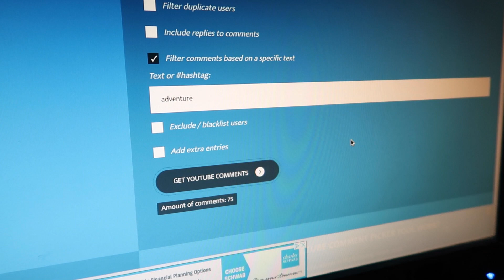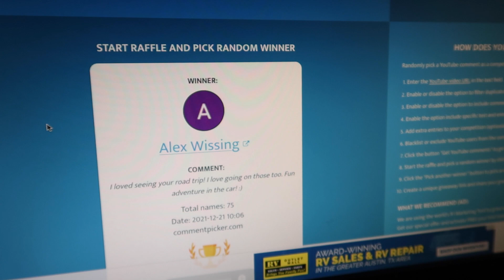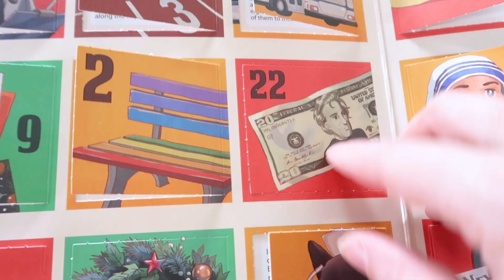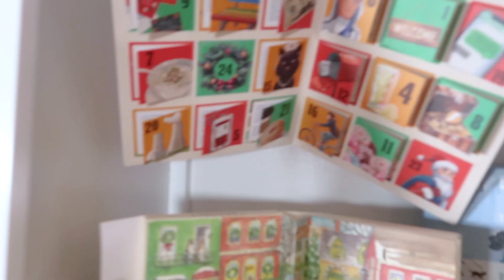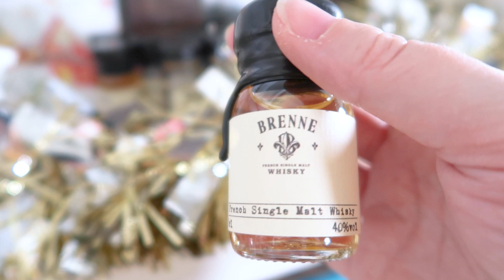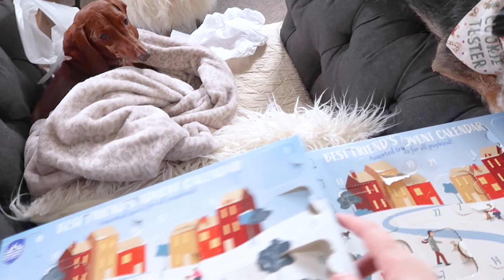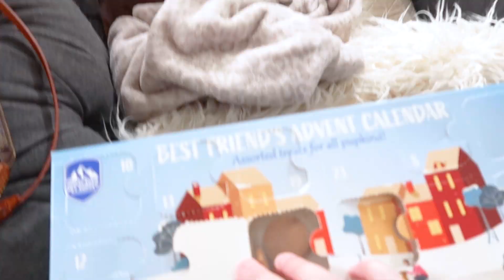UNBOXING Three Packages || Vlogmas Day 22 2021 || Autumn Beckman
On Vlogmas day 22 we unbox 3 packages with special treats and we clean the room...multiple times...following vlogmesses.

Items.
Breville automatic tea maker
Breville toaster oven

Advent Calendars.
Bonne Maman advent calendar
Kindness advent calendar
Caramels advent calendar
Whiskey advent calendar (mine is sold out but here are others)

Friends Also Doing Vlogmas.

My Normal Videos.